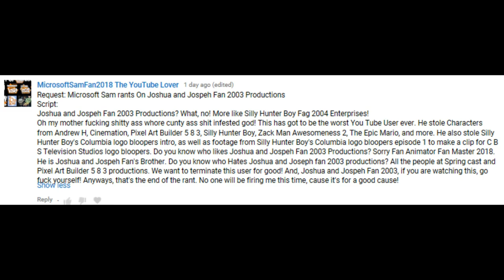[#1237] Microsoft Sam Rants on Joshua and Joseph Fan 2003 Productions (Request by Mr. Hull)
This video is a request by MicrosoftSamFan2018 The YouTube Lover aka Andrew Hull. We hope you all enjoy watching this!